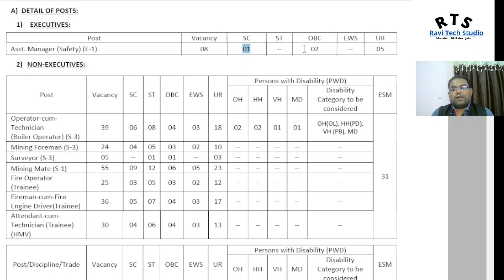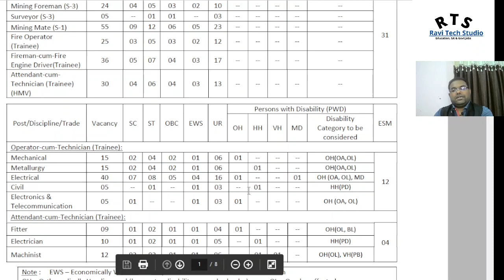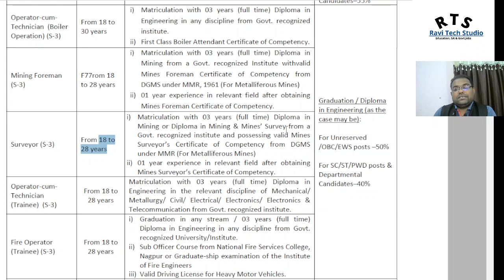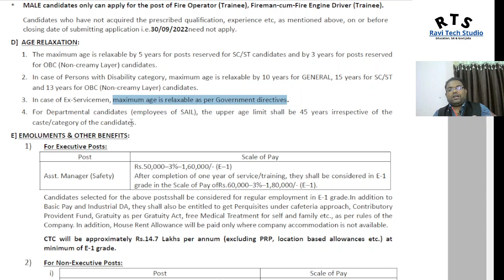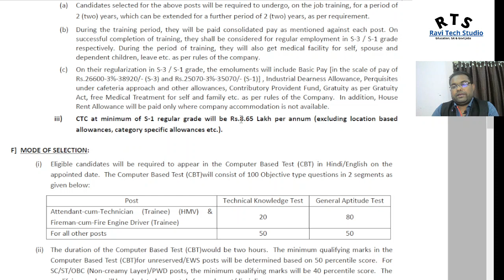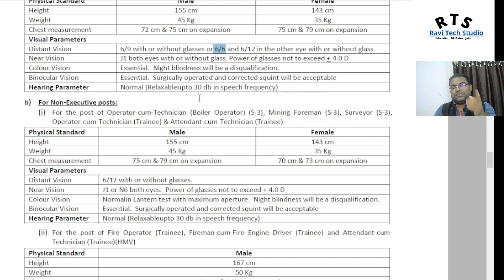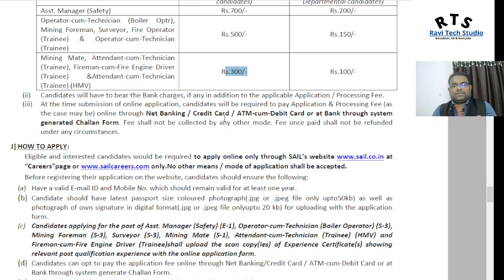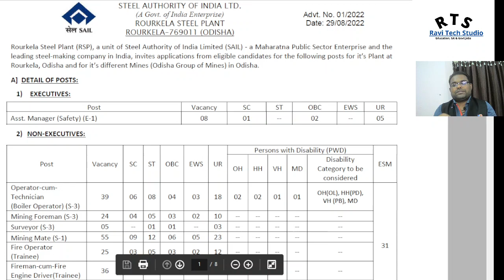SAIL Rourkela Recruitment 2022: 333 Post Executive, Non Executive | 10th Pass | Apply Online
11. Afghanistan Crisis: काबुल हवाईअड्डे में घुसने की कोशिश कर रहे आम नागरिकों को गोली मार रहा तालिबान
12. Alleged Fraud case: Uttar Pradesh Police reach in Mumbai to question Shilpa Shetty and her mother